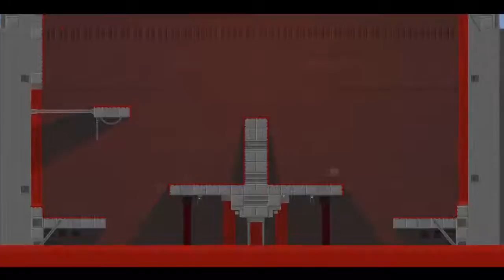Patrickwojtera's Super Meat Boy Sundays | Episode 7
Hey guys! Welcome back to another episode of Super Meat boy Sundays!

Super Meat Boy is a tough as nails platformer where you play as an animated cube of meat who's trying to save his girlfriend (who happens to be made of bandages) from an evil fetus in a jar wearing a tux. Our meaty hero will leap from walls, over seas of buzz saws, through crumbling caves and pools of old needles.